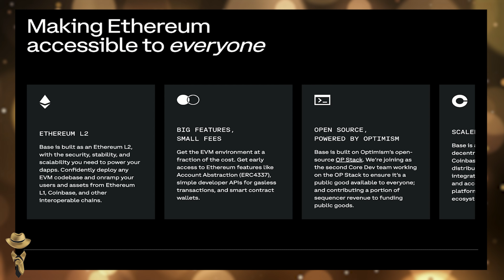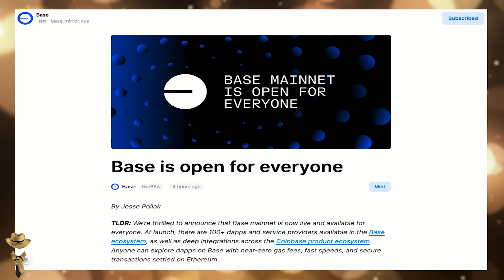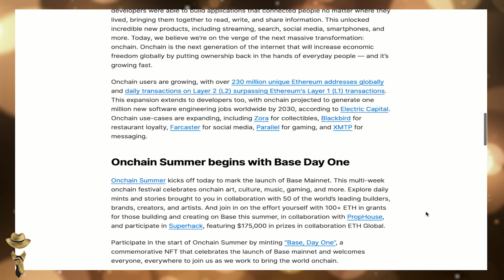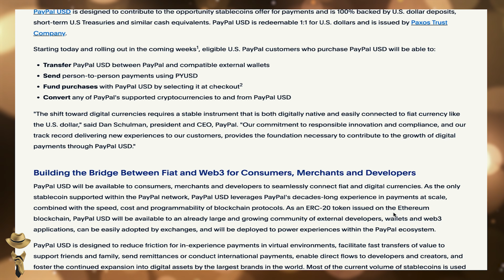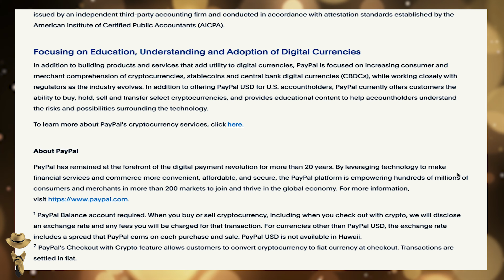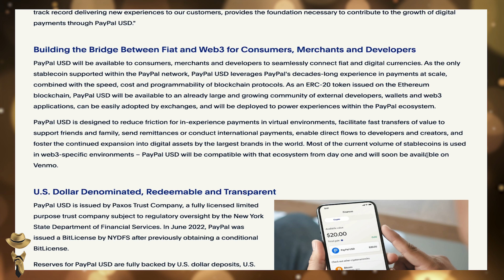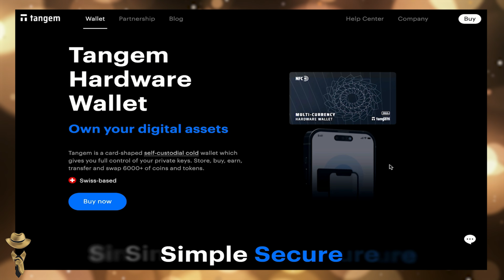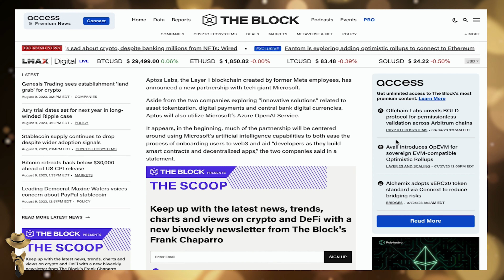JPMorgan dezvăluie strategia PayPal pentru a stimula ETH! Microsoft se aliază cu inovația blockchain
➤ 📈 Evoluția BTC, Revelația lui Elon Musk, Cine este în Top11 ca detinator de BTC și multe altele!

➤ BUSD: 0x457EE073fc457fB7c331106B9E7D5a87EA78b4D6
➤ USDT: 0x5a6871faecdf4130c141dca672cfbec45196ddf5
➤ EGLD: erd1gupsyhyue4x62qj2nnf3khz4khnldttq70z0w0r654lxhdcl46dqr7kph0
➤ EGLD Herotag: romrcrypto
➤ BTC: 1MeN59k2onHqzKxkd518uiD52JkeYp6XiE
➤ ETH: 0x5a6871faecdf4130c141dca672cfbec45196ddf5

MELODIE

CAPITOLE

0:00 Intro
1:05 Coinbase  a lansat BASE.
6:42 Paypal lanseaza un stablecoin pe blockhainul Ethereum
10:52 JPMorgan spune că monedele stabile PayPal ar putea stimula activitatea Ethereum
12:28 Nord VPN
12:48 Tangem Wallet
13:16 Microsoft este partener cu Aptos, va explora plățile digitale și tokenizarea
15:03 Concluzie
15:50 Outro